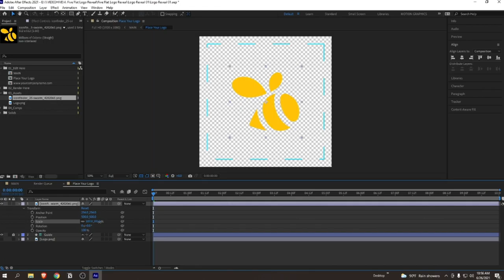Minimal Logo Reveal Pack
This is a modern, minimal logo reveal pack. It has five separate After Effects Templates. We made this logo reveal pack with a trendy style. Each logo intro is quick and snappy, so viewers won’t get bored for a long intro. This animated logo pack will truly present your modern business.